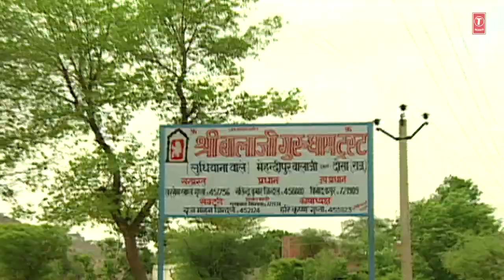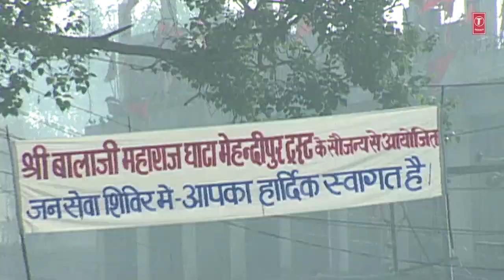Ghate Tae Kardo Chalti Rail - Mehandipur Balaji Bhajan | Raju Hans | Balaji Bhagwan Mere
Hanuman Bhajan: Ghate Tae Kardo Chalti Rail
Album Name: Balaji Bhagwan Mere
Singer: Raju Hans
Music Director: Raju Hans
Lyricist: Raj Mehar
Music Label: T-Series